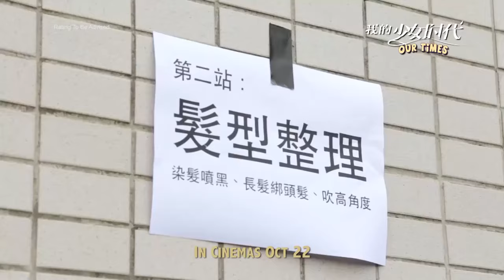[Eng Sub] Our Times BTS – Adult Tai Yu and Adult Lin Zhen Xin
Our Times BTS of Joe Chen and Jerry Yan.

So so sorry for the very late post, I actually promised to upload this months ago, but I got very busy and subbing this was the last thing on my mind.